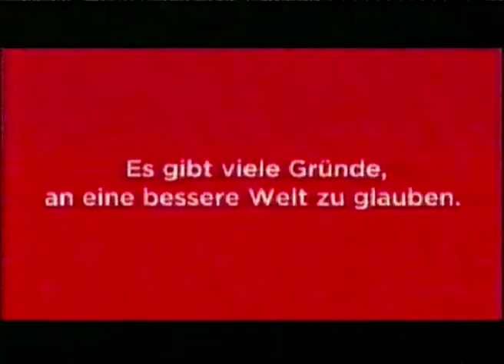Coca Cola TV Werbung 2010, Panzer, Kuscheltiere